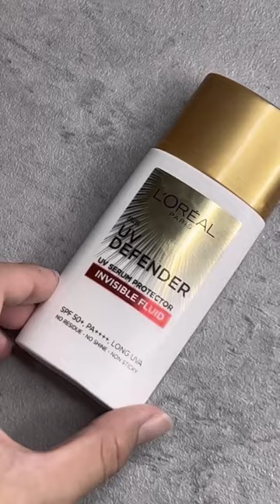SUNSCREEN SPF 50+ PA++++ ,NO RESIDUE,NO SHINE,NON STICKY| LOREAL PARIS UV DEFENDER INVISIBLE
hi cantik! 🥰
link produk dibawah ini ya

note
pastikan membeli produk di shopee star/mall ,jaminan produk asli (bukan kw/abal abal)
sayangi kulitmu ya! ❤️✨